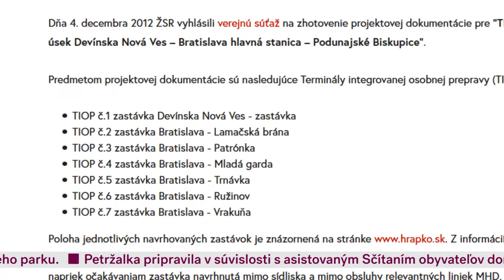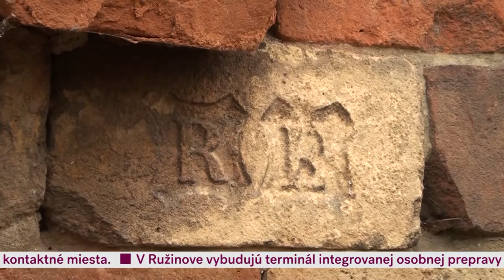Metro Dnes 06. 05. 2021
V reportáži sme vás vzali pozrieť sa na Šprinclov majer. Hosťom v štúdiu bola MUDr. Zuzana Pitoňáková - všeobecná lekárka, ktorá prezradila, aká je situácia v čakárňach a aký má názor na očkovanie.